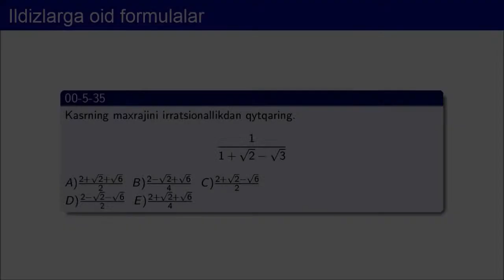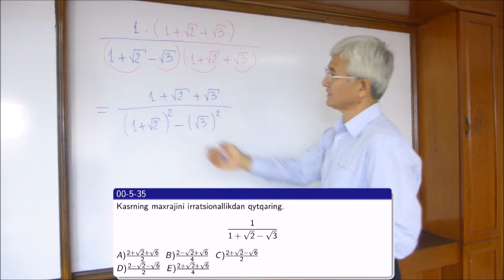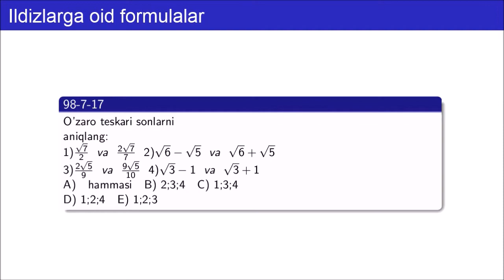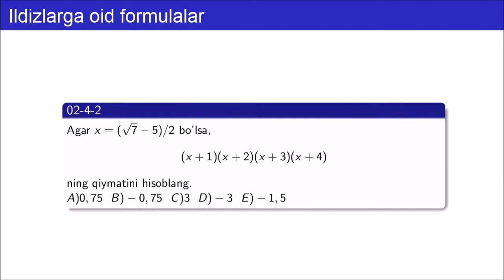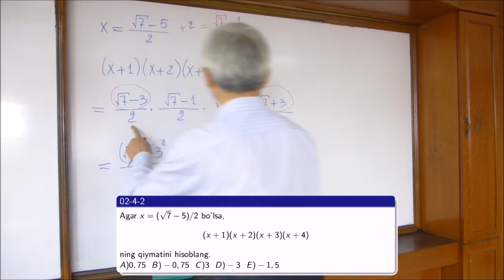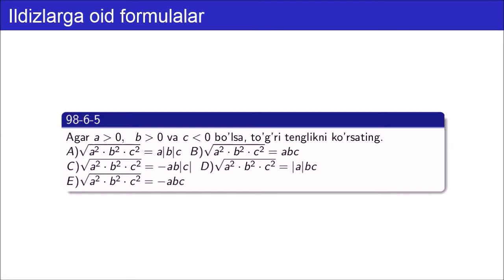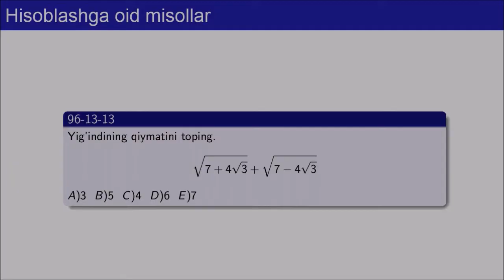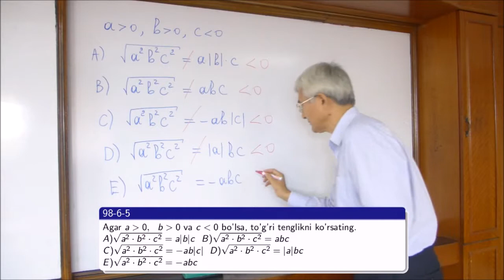2 Ildizlarga oid formulalar (davomi)